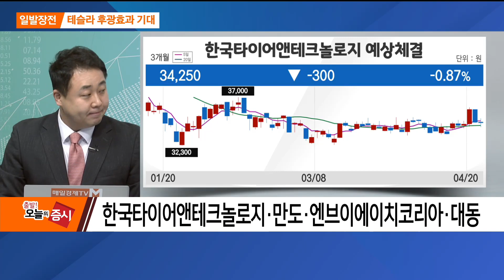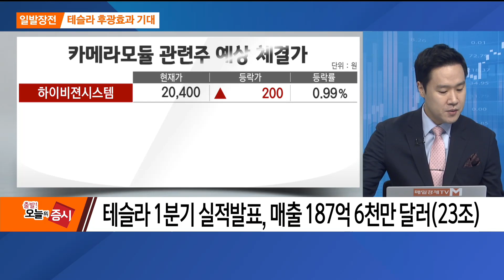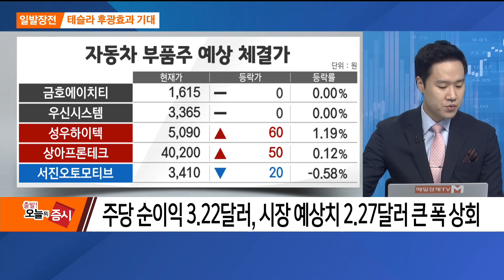[최임화의 일발장전] 퓨런티어 / 최임화의 일발장전 / 매일경제TV